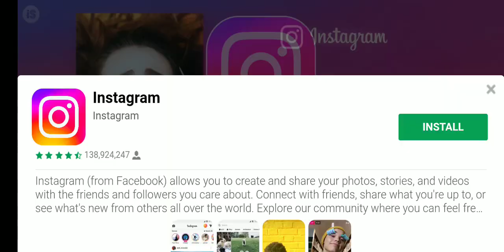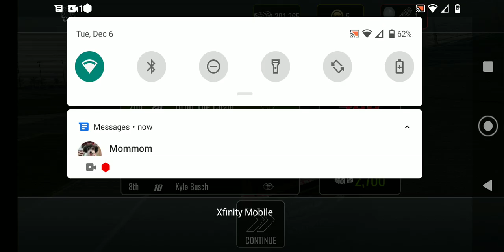Should I Give The Win Away? S2 Races 5 And 6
The tracks are Atlanta and Homestead Miami